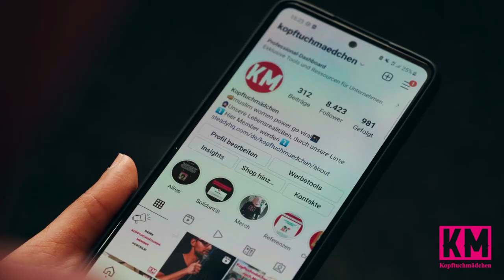Kopftuchmädchen Image Video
Kurz und knackig wer wir sind, was wir machen und wo wir hin wollen.

Wir feiern nächsten Monat unser 2 Jahre Kopftuchmädchen und freuen uns  euch alle dort zu sehen,  Männer sind herzlich willkommen.

Zu sehen sind: @amf.ev @meriemlebdiri @schawarmama @strassenstimmen @deliahsocke @a_scientist_diary @khloud.zaheriraqi @nazliatm @emaanzipate @yasminpoesy @guel.kc @susan_therapist @sumeyyelambrecht